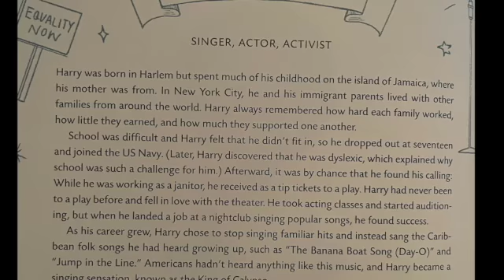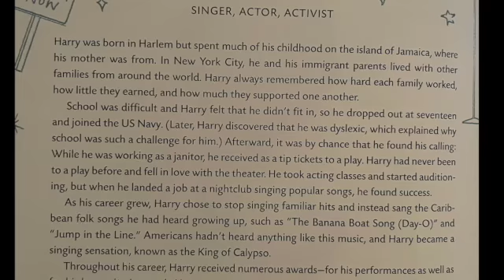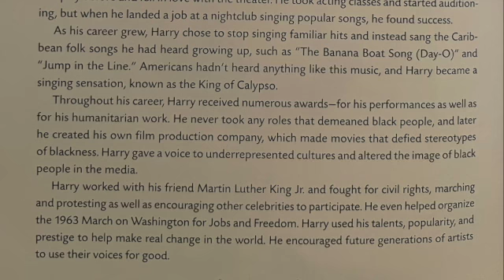Little Legends: Harrry Belafonte x Vashti Harrison